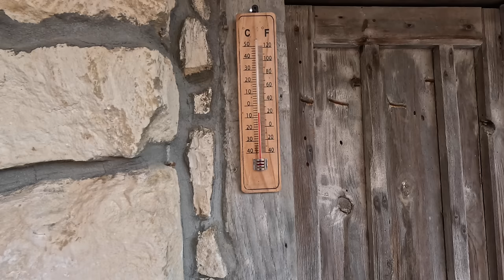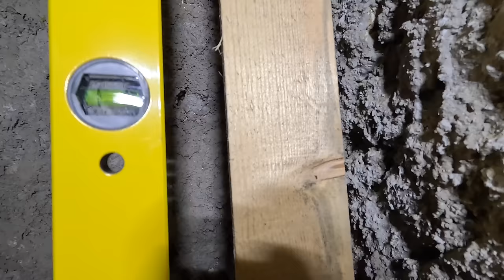Electrical Installation Testing, Thermal Insulation of the Living Room Ep.11.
Big changes to my off-grid stone hut over the Christmas and New Year holidays! Namely, my good friends with whom I spent my childhood helped me make electrical installations in my stone house. That part of the work had to be done before I started closing the walls with thermal insulation. I wish I had filmed that process, but they weren't ready to go on camera, maybe another time. In any case, I am very grateful to them for this good deed. In this video I test the electrical installation with a power generator, later I plan to combine the power station and solar panels. You will also see how I made a wooden structure in the living room and insulated the walls with rock wool. I will do the end walls in the next part of this series. Finally, I prepare a traditional dish that is a favorite in my homeland on an open fire. The ingredients I use to prepare this delicacy are pork cutlet, smoked sausages, oil, onion, yellow pepper, mushrooms, tomatoes, water, potatoes, and a mixture of spices as desired...

My videos cover log cabins, stone houses, dugouts, shelters, winter camping, primitive technology, bushcraft, wilderness survival, cave survival, outdoor skills, outdoor cooking, DIY, fishing and bushcraft equipment such as knives, saws and axes.

Luxon Bushcraft